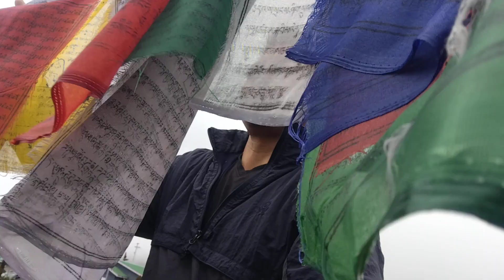Mandala 108 Mani ! Dirang !